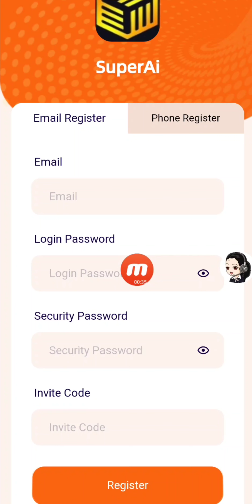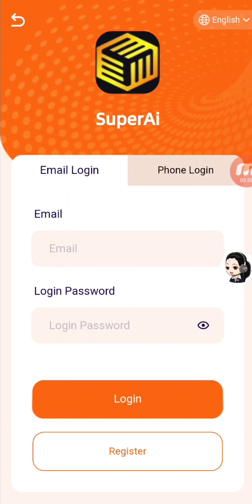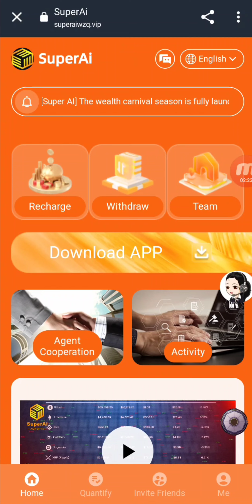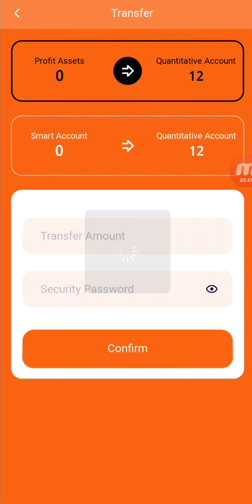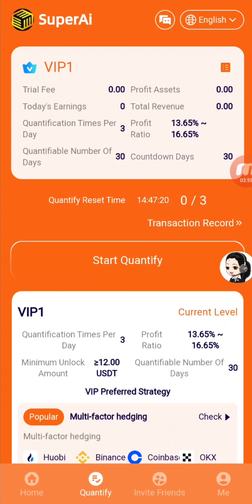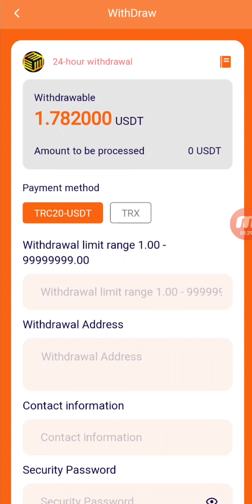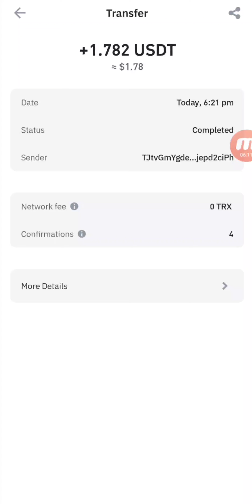2024 Fastest Online Quantitative Earning and Profitable USDT【Super Ai】Platform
1. Investment and income at all levels

VIP1 unlock: 12-59 USDT, daily income 13.67~16.67%USDT

VIP2 unlocking: 60-179 USDT, daily income 14.09~17.09%USDT

VIP3 unlock: 180-359 USDT, daily income 14.54~17.54%USDT

VIP4 unlock: 360-799 USDT, daily income 15.02~18.02%USDT

VIP5 unlock: 800-1399 USDT, daily income 15.52~18.52%USDT

VIP6 unlock: 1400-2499 USDT, daily income 16.05~19.05%USDT

VIP7 unlock: 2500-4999 USDT, daily income 16.61~19.61%USDT

VIP8 unlock: 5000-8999 USDT, daily income 17.20~20.20% USDT

VIP9 unlocking: 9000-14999 USDT, daily income 18.05~21.05%USDT

VIP10 unlocking: 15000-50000 USDT, daily income 19.22~22.22%USDT

Note: The system updates quantification every day at 00:00 Eastern Time.

2 introducer/inviter three-level authorization

SuperAi provides each user with a generous team commission reward mechanism.

You can get three levels of commission rewards: (This is an additional reward given to you by SuperAi and will not be deducted from your team member account)

1: Get a reward of 11% of the total recharge amount of the LEV1 team.

2: Receive a reward of 3% of the total recharge amount of the LEV2 team.

3: Receive a reward of 2% of the total recharge amount of the LEV3 team.

For example: you invited A, A invited B, and B invited C. Then A is your LEV1 team member, B is your LEV2 team member, and C is your LEV3 team member.

For example, if the total deposit amount of a LEV1 member is 10,000 USDT, you will receive 1,100 USDT.

For example, if the total deposit amount of LEV2 members is 10,000 USDT, you will receive 300 USDT.

For example, if the total deposit amount of a LEV3 member is 10,000 USDT, you will receive 200 USDT.

4. 24-hour cumulative recharge reward for the third-level team

(1) If the total deposit amount of the third-level team reaches 2000USDT within 24 hours, you will receive a 20USDT reward.

(2) If the total deposit amount of the third-level team reaches 5,000 USDT within 24 hours, you will receive a 60 USDT reward.

(3) If the total deposit amount of the third-level team reaches 10,000 USDT within 24 hours, you will receive a 200 USDT reward.

(4) If the total deposit amount of the third-level team reaches 30,000 USDT within 24 hours, you will receive a 600 USDT reward.

(5) If the total deposit amount of the third-level team reaches 100,000 USDT within 24 hours, you will receive a reward of 3,000 USDT.